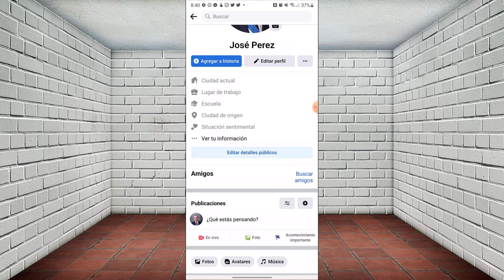✅Como mostrar las publicaciones ocultas en facebook